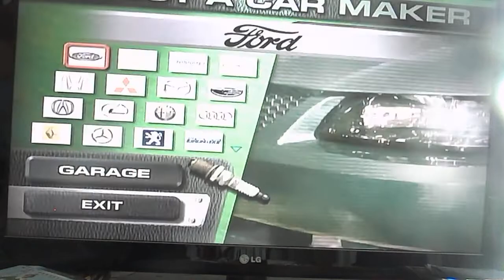Sega GT 2002 Limited Edition Package Random Car Makes 6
Racing in Standing Knights Speedway,
Using Toyota Celica Race Car (1972).
Platform: XBOX
Game: Sega GT 2002 Limited Edition Package
Genre: Racing
Release: 2002
Thx for watching and have a good one.